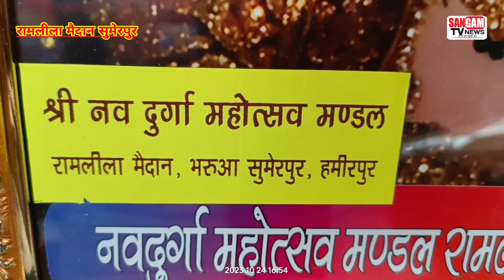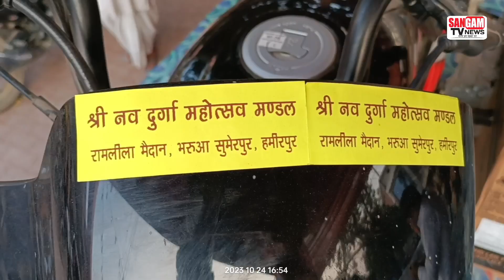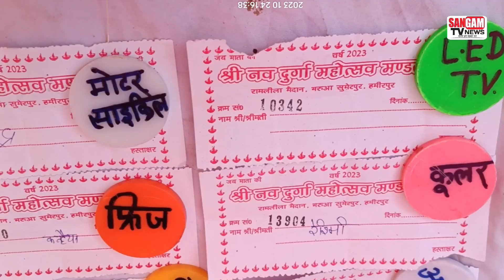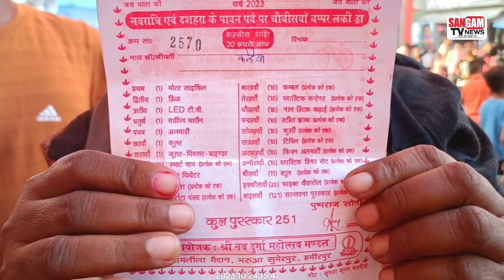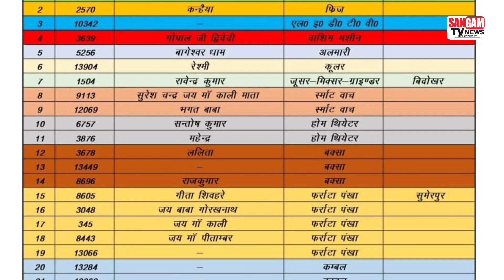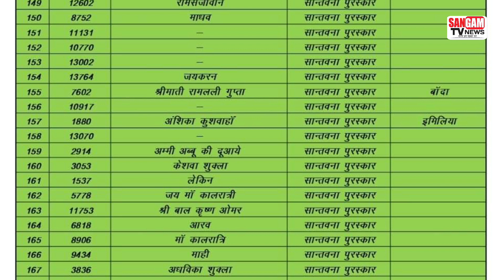रामलीला मैदान भरुआ सुमेरपुर में लकी ड्रा का हुआ आयोजन यह रहे विजेता।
सुमेरपुर रामलीला मैदान में लकी ड्रा।